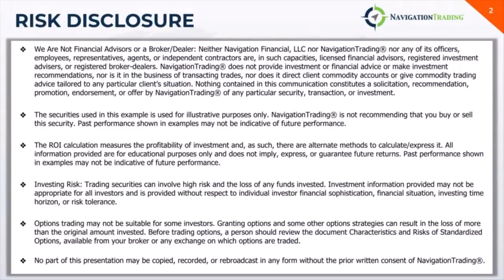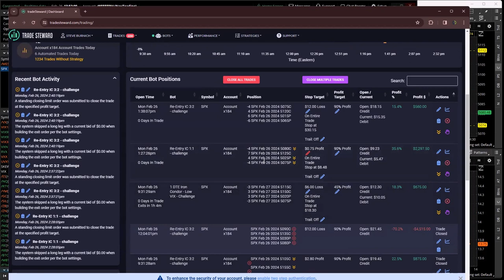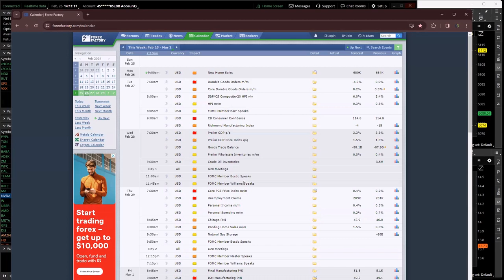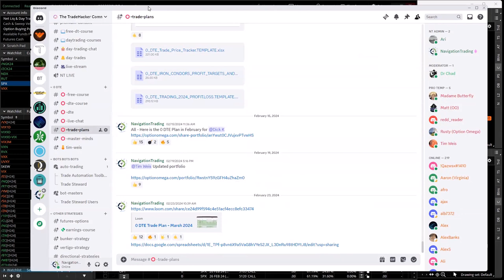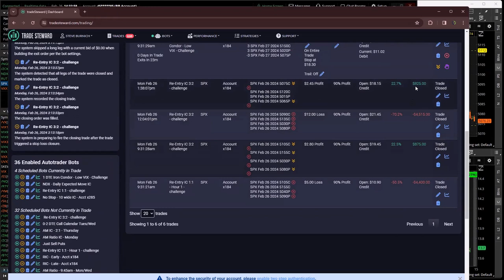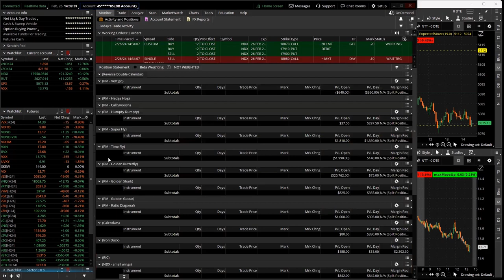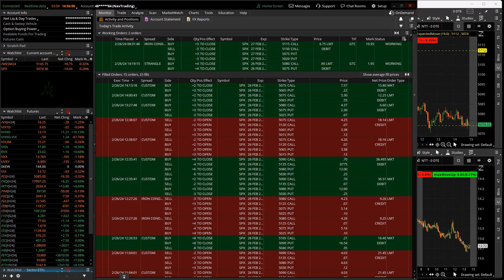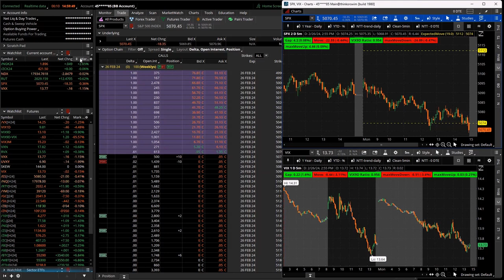0-DTE Power Hour Live 2-26-24